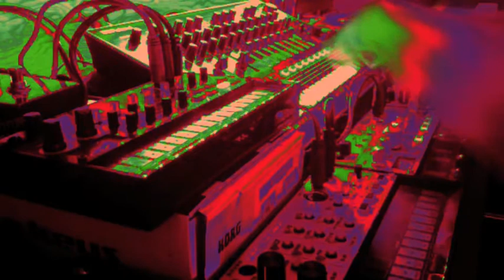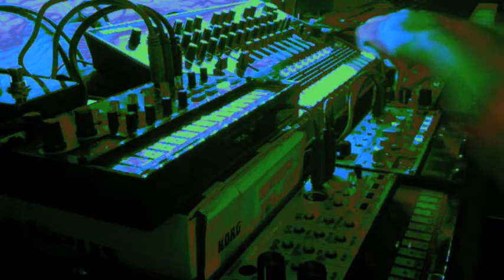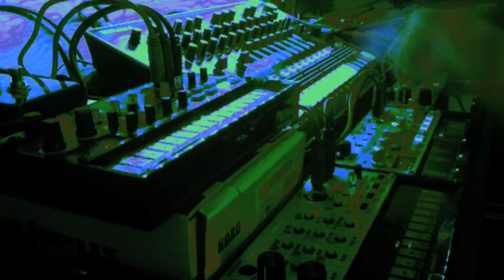Mass Migration - Korg Volca, KP3 and TR-8 Jam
With an autumn chill in the air, the Korg Volcas, TR-8 and KP3 take flight and head south.